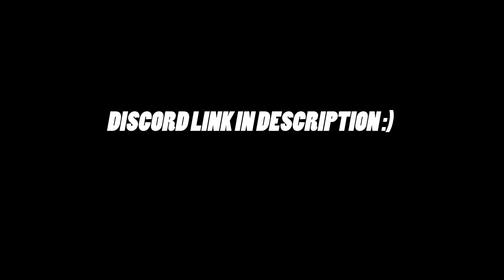New Script🤫🥵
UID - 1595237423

1.Garena Free Fire Indonesia Live
2.Garena Free Fire Brazil Live
3.Garena Free Fire Brasil Live
4.Garena Free Fire India Live
5.Garena Free Fire Singapore Live
6.Garena Free Fire Thailand Live

🕑 Timecode 🕑